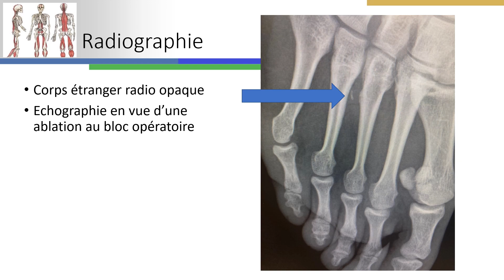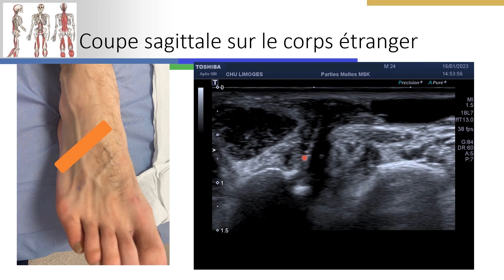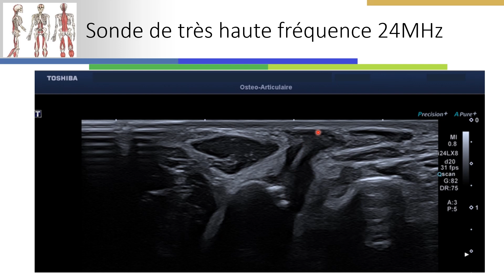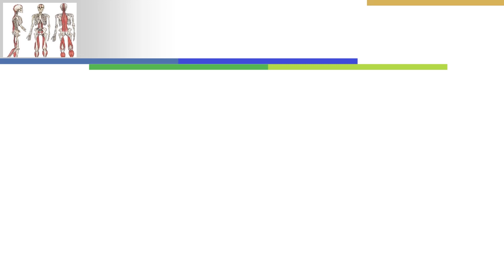Corps étranger "animal" du pied suite à un accident de pêche!